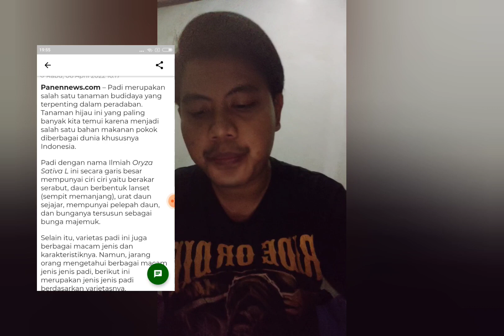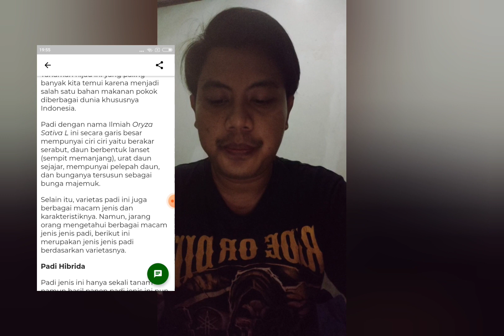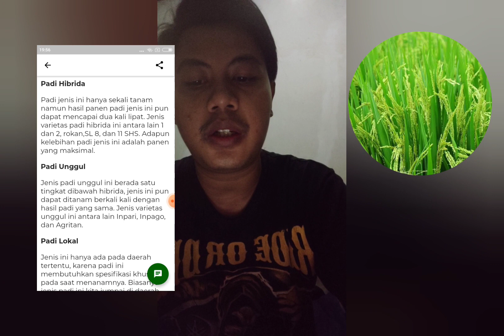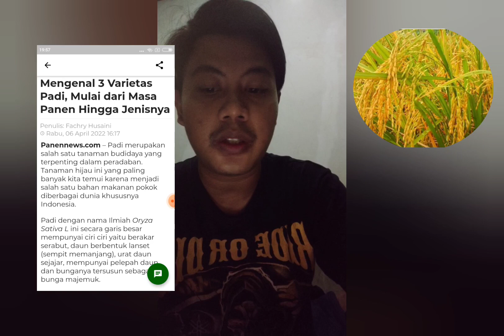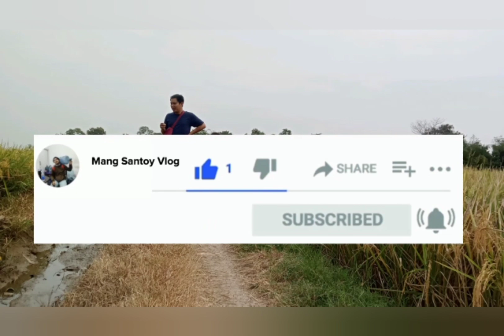belajar baca berita tentang pertanian (jenis-jenis tanaman padi)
assalamuaikum dulur kali ini mang santoy belajar baca berita, reaction koran online seperti apa, ? tonton slalu mang santoy vlog